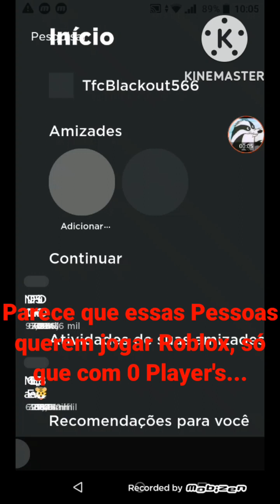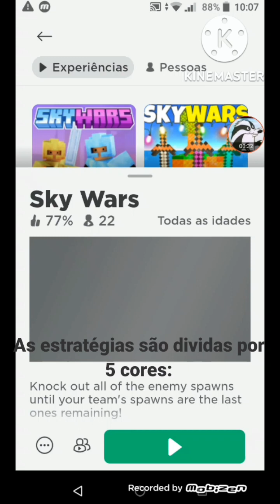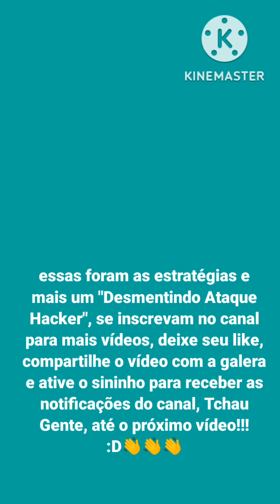Desmentindo Mais um Ataque Hacker (+Estratégias para vencer no Sky War's) Especial de 65 Inscritos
Olá Pessoal, sou eu aqui denovo, e hoje eu desminto mais um "Ataque Hacker", mais também mostrarei estratégias boas e úteis de como vencer no Sky War's, espero que gostem desse especial de 65 Inscritos!!! :D